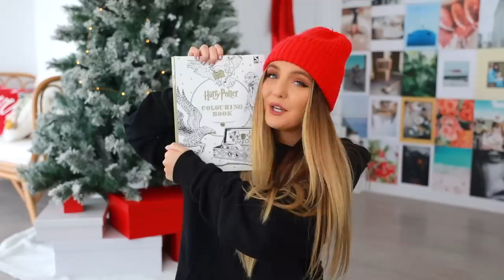WHAT I GOT FOR CHRISTMAS 2019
WHAT I GOT FOR CHRISTMAS 2019! Merry freakin' christmas y'all!! So, for todays video I'm back with the most crazy, original video concept. a what i got for christmas!!! I'm sure it's the only one you're seeing in your subscription box today!! Okay sarcasm aside, I hope you guys are having an amazing day and just know I'm so so grateful for you guys and all your support this year.. I hope 2020 is your best year yet & while you're watching this please just know this video is super requested and just for fun, christmas isn't about the gifts at all. Enjoy the day no matter what you guys get up to, i'll see ya in 2020!! All my love xoxoxox

And you're entered! :)

If you're under 16 make sure you have parental permission to enter xo

My last video, MY FESTIVE MORNING ROUTINE!

In todays video i filmed AUSTRALIAN TRIES AMERICAN SNACKS w/ LAURDIY!  but over the next few videos you can expect to see, Letting The Person in Front of Me Decide What I Eat for 24 Hours,  A REAL Morning + Night Routine, My ENTIRE swimsuit collection, Summer Outfit Ideas, VSCO GIRL GLOW UP + TRANSFORMATION,  Easy Heatless Hairstyles, How I Edit My Instagram Photos, Summer Hacks, DIYs for Summer, Trying on eBay Bikinis, Trying on eBay Prom Dresses, How to get Fit and Healthy for Summer, Mukbangs, & more!